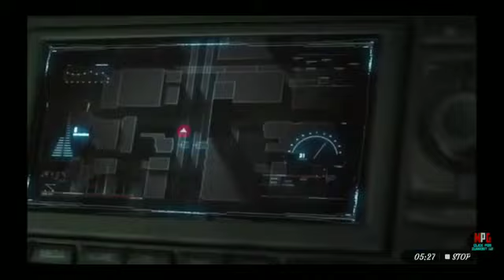FREEFIRE ALL CHARACTERS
Second most liked instagram hashtags used with frefire

Copy

Hashtag report

TOP 10 FREFIRE HASHTAGS

Best frefire hashtags popular on Instagram, Twitter, Facebook, Tumblr:

frefire - 29%

freefirebrasil - 10%

freefire - 10%

freefireindonesia - 8%

frefiregarena - 8%

garenafreefire - 8%

freefiregame - 7%

freefirebooyah - 6%

frefirebattleground - 5%

garena - 5%

RELATED HASHTAGS FOR FREFIRE

HashtagPosts1 frefiregarena195,1052#frefirebattleground86,3753#frefireindonesia84,4024#frefirebrasil20,9205#frefireargentina14,5936#frefireclips11,4177#frefirememes10,4838#frefirelatinoamerica4,5889#frefirebr2,75710#frefireparaguay1,27911#frefiremoment85912#frefireargentino51813#frefiregarenafrefiregarena11314#frefiresorteo45The number after hashtag represents the number of instagram posts for that hashtag.

Last update was on 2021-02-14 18:47:21

View instagram photos and videos for frefire

x

325

x

Recommended HashTags

About Us

Useful Links

Home

Hashtags Index

New Hashtags

Best Hashtags